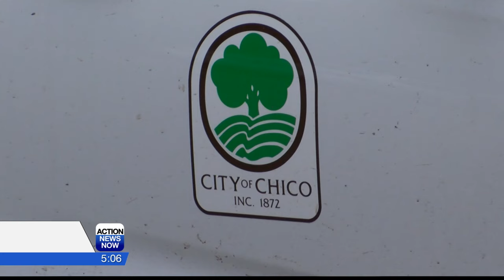New Subdivision Proposal in Chico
A new subdivision could be coming to Chico on the northeast corner of Nord and Henshaw avenue.